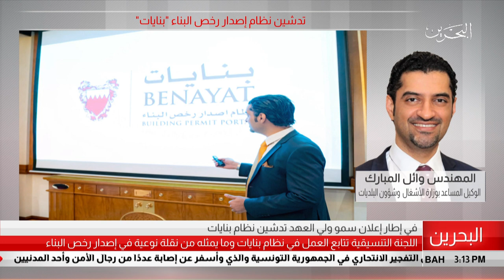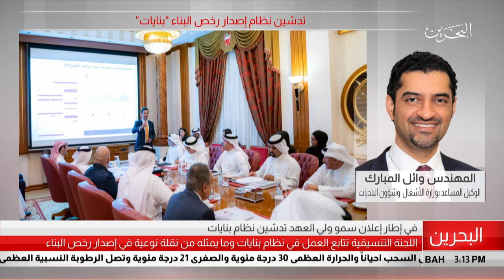البحرين مركز الأخبار : مداخلة هاتفية مع المهندس وائل المبارك الوكيل المساعد بوزراة الأشغال